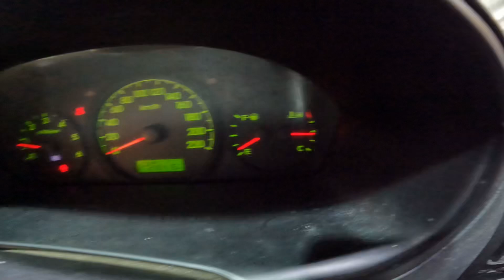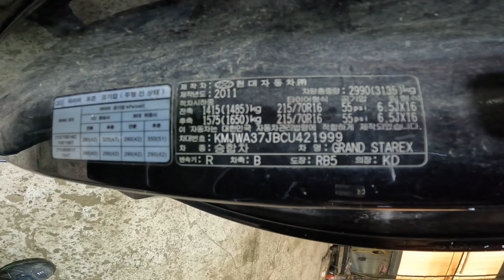2011/2012 Grand Starex 12seat 421999 246,415 km